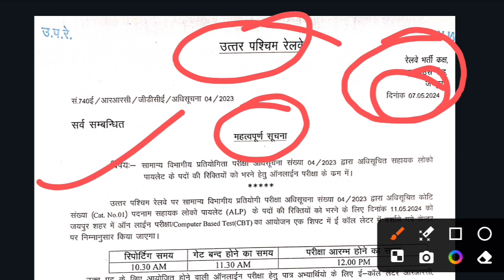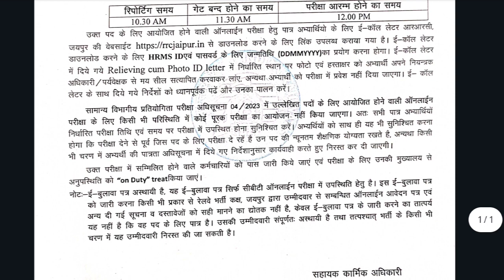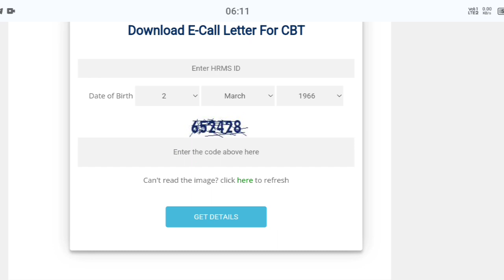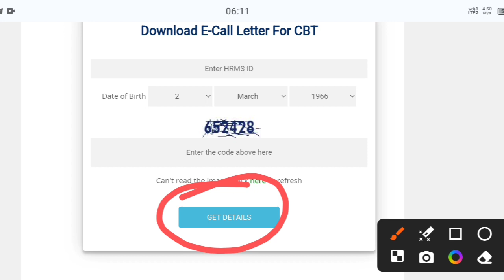Railway ALP Exam Admit Card Out 2024 | GDCE ALP Exam Date Schedule Admit Card Download Kare